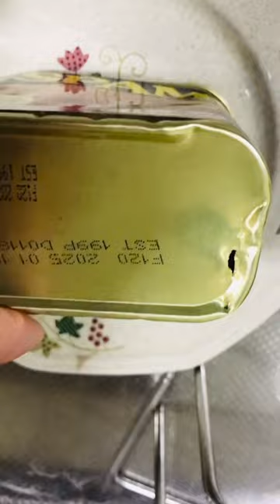BEST&EASY QUICK WAY SPAM CAN OPENING